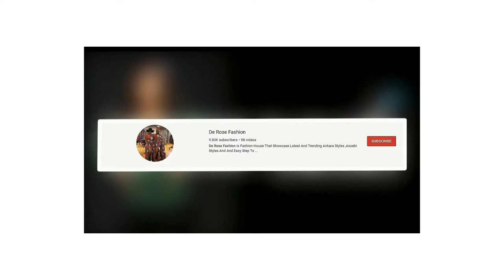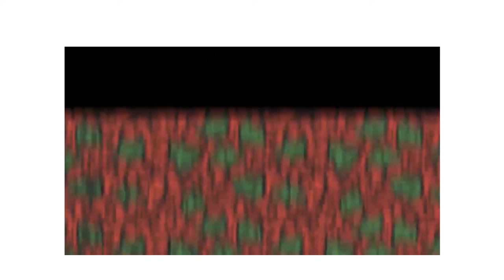Latest Cute and Unique Beautiful Ankara Styles Dresses; 120 African Ankara​ Dress For African Queen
Latest Cute and Unique Beautiful Ankara Styles Dresses; Cute Unique Beautiful African Ankara​ Styles Dress For African Queen.

Ladies Check Out 2022 Cute And Simple Unique Dresses; Latest Cute Unique Beautiful African Ankara​ Styles Dress For African Queen.